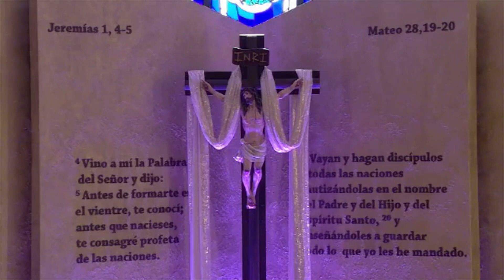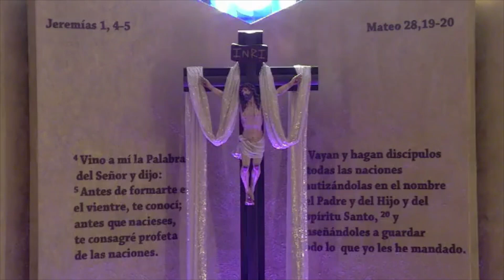Celebración de la Palabra del Jueves Eucarístico de la Tercera Semana de Pascua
Celebrante, Reverendo Diácono José Francisco Martínez